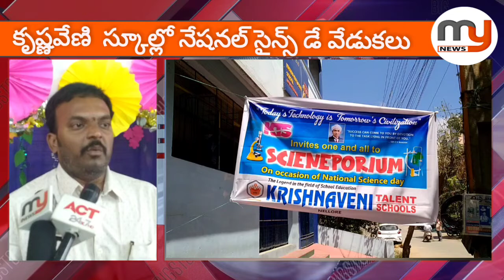కృష్ణవేణి ఇంగ్లీష్ మీడియం హై స్కూల్ లో నేషనల్ సైన్స్ డే వేడుకలు - Mynews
నెల్లూరు మైపాడు గేటు సెంటర్లోని కృష్ణవేణి ఇంగ్లీష్ మీడియం హై స్కూల్ లో నేషనల్ సైన్స్ డే వేడుకలు ఘనంగా నిర్వహించారు ఈ సందర్భంగా విద్యార్థులు తల్లిదండ్రులు పిల్లలు చేసిన పలు సైన్స్ ఎక్స్పెరిమెంట్స్ చూసి ఆనందం వ్యక్తం చేశారుMyNews